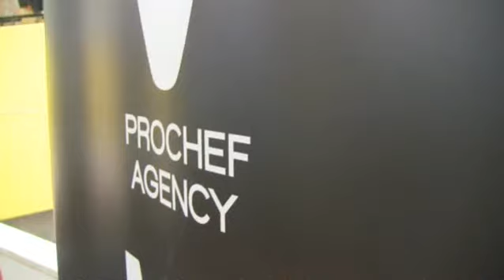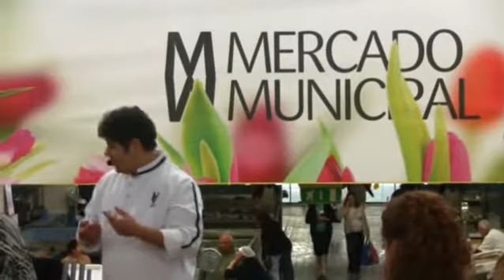Em Destaque: SUSHI NO MERCADO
Gastronomia ao Vivo no Mercado Municipal da Póvoa de Varzim com o Sushi-Chef Stefano Figliuzzi, e o apoio da Prochef Agency.